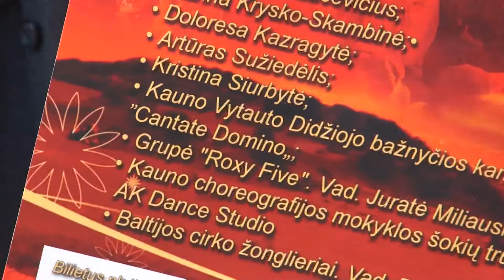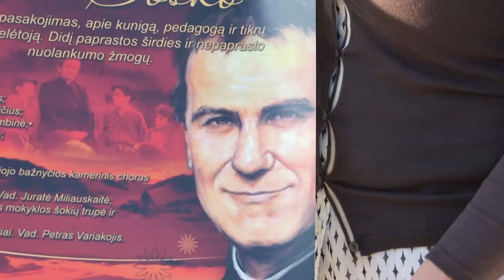Miuziklas „Don Bosko“ - giliau ir aukščiau, nei užrašyta gaidose. Premjera Alytuje!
Alytuje - miuziklas „Don Bosko“ - tai biografinio pobūdžio pastatymas, skirtas be galo įdomiai asmenybei – šventąjam Jonui don Bosko. Jis pasaulį išvydo beveik prieš 100 metų, 1915-aisiais, Italijoje. Būdamas vaikas Don Boskas susapnavo pranašingą sapną: Kristus ir Marija pakvietė jį apaštalauti išdykusiems vaikams. Tapęs kunigu apaštalavimo praktiką pradėjo Turine dirbdamas su kaliniais ir apleistais vaikais, įkūrė saleziečių draugiją.